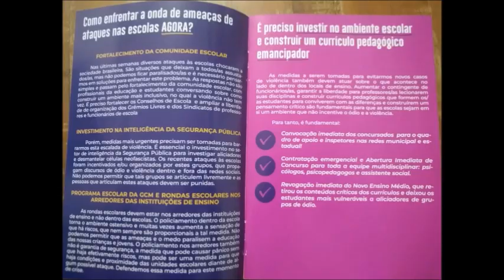Mesa de debates apresenta: A reforma do ensino médio e o aprofundamento da violência nas escolas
Confira como foi a atividade ''A reforma do ensino médio e o aprofundamento da violência nas escolas'' chamada pelos mandatos da Bancada Feminista e do Guilherme Cortez na ALESP